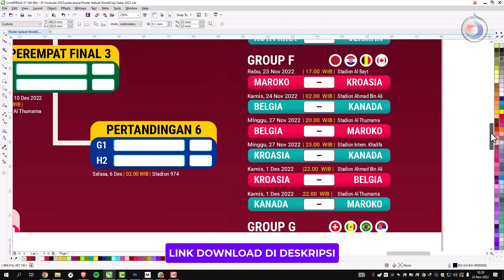Poster Jadwal Lengkap Piala Dunia 2022 | part 2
Free poster jadwal pertandingan piala dunia 2002, download gratis tanpa password ya, resolusi tinggi siap cetak di poster, banner dan lainnya.
poster worldcup qatar 2022  dikerjakan menggunakan versi coreldraw x7 full edit.
document size A3+ 40mm x 30mm
bisa digunakan untuk cetak banner ukuran ratio 4 : 3 (4m x3m)

melayani jasa desain poster, desain baner spanduk, desain ucapan digital call whatsapp via 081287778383

jadwalpialaduniaqatar, worldcup qatar 2022, qatar, poster worldcup, poster jadwal pialadunia, poster coreldraw,